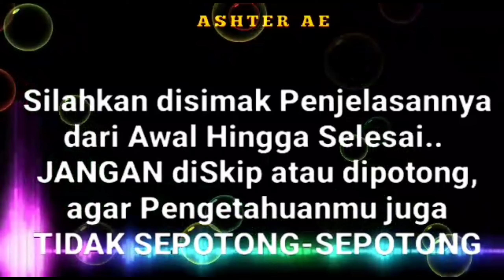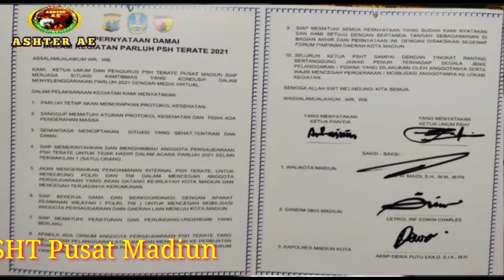Rakor Parluh 2021 PSHT Pusat Madiun di Makorem Madiun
Jelang Parluh PSHT Pusat Madiun, Ini Pesan dan Harapan Danrem 081/DSJ

 Menjelang kegiatan Parapatan Luhur (Parluh) dari PSHT (Persaudaraan Setia Hati Terate) Pusat Madiun, siang ini diselenggarakan Rakor Kesiapan Pengamanan di Aula Jenderal Sudirman Makorem 081/DSJ, Jl. Pahlawan No. 50 Kota Madiun, Rabu (3/3/2021).

Selain dihadiri oleh Danrem 081/DSJ, Kolonel Inf Waris Ari Nugroho, kegiatan itu juga dihadiri oleh Karoops Polda Jatim, Dirintelkam Polda Jatim, Dansat Brimob Polda Jatim, Kasubdit Ciber Krimsus Polda Jatim, Walikota Madiun, Bupati Madiun, Bupati Magetan, Para Dandim dan Kapolres di wilayah Bakorwil I Madiun, Ketua Umum PSHT Pusat Madiun, serta berbagai tamu undangan lainnya.

Mengawali kegiatan itu, selaku Komandan Korem 081/DSJ, Kolonel Inf Waris mengucapkan terima kasih dan selamat datang kepada seluruh peserta Rakor yang telah hadir siang ini.

Dikatakan Danrem, jika Parapatan Luhur yang merupakan agenda rutin 5 tahunan bagi PSHT Pusat Madiun mempunyai peran penting guna merumuskan dan menentukan berbagai arah kebijakan yang bermanfaat bagi kepentingan dan kemajuan dari organisasi PSHT Pusat Madiun itu sendiri.

Untuk itu, Danrem menghimbau, agar dalam pelaksanaan kegiatan Parapatan Luhur yang akan dilaksanakan pada 12-13 Maret 2021 di Kota Madiun, nantinya dapat berjalan dengan penuh demokratis, aman dan mengedepankan musyawarah untuk mufakat.

Karena menurutnya, sebagai salah satu organisasi Pencak Silat terbesar di Indonesia, tentunya PSHT Pusat Madiun diharapkan hendaknya juga dapat menjadi contoh atau tauladan yang baik bagi organisasi-organisai pencak silat lainnya, khususnya dalam memperkokoh persatuan dan kesatuan bangsa dalam bingkai kebhinnekatunggalikaan.

Melalui kesempatan yang baik itu, Danrem juga mengajak untuk bersama-sama meneguhkan komitmen, baik dari unsur pengamanan TNI-Polri maupun dari PSHT Pusat Madiun, agar dapat saling membantu dan mendukung guna terciptanya agenda Parapatan Luhur yang tertib, aman dan kondusif.

Dan yang tak kalah pentingnya di tengah suasana masih adanya pandemi Covid-19 saat ini, dirinya juga menghimbau dan menekankan agar dalam penyelenggaraan Parapatan Luhur senantiasa dapat mematuhi dan menerapkan disiplin protokol kesehatan, sebagai langkah pencegahan dan memutus mata rantai penyebaran Covid-19.

Di akhir sambutannya, Danrem berpesan, agar berbagai komitmen yang disepakati bersama dalam pelaksanaan Rakor tersebut dapat senantiasa diindahkan dan dilaksanakan.

Selain sambutan dari Danrem, tampak dalam kesempatan itu juga dilakukan penyampaian kata sambutan dari Walikota Madiun, H. Maidi dan Karoops Polda Jatim, Kombes Pol Puji Santoso, serta penyampaian paparan dari Ketua PSHT Pusat Madiun, R. Moerdjoko, H.W. selaku Ketua Panitia Parapatan Luhur, Kapolres Madiun Kota, AKBP Dewa Putu Eka Darmawan dan Kasatintelkam Polres Madiun Kota, AKP Herlinarto.

Terlihat dalam Rakor tersebut, juga dilakukan penandatanganan pernyataan kegiatan Parapatan Luhur berjalan aman dan damai